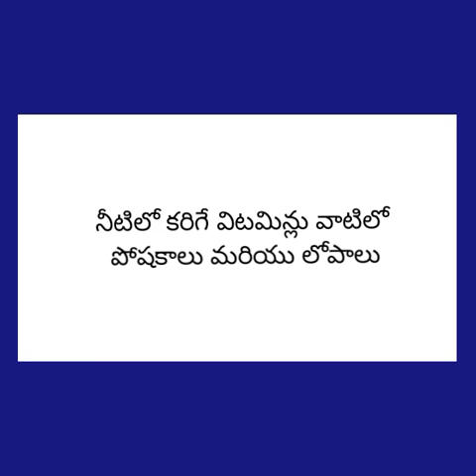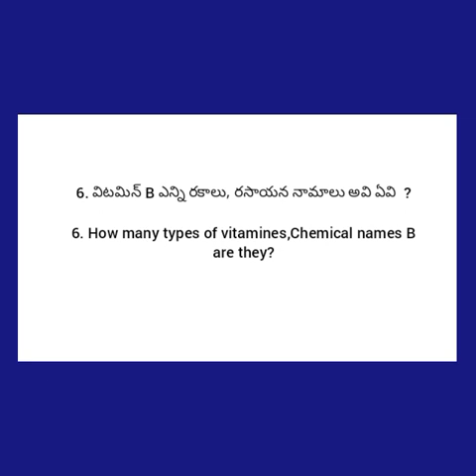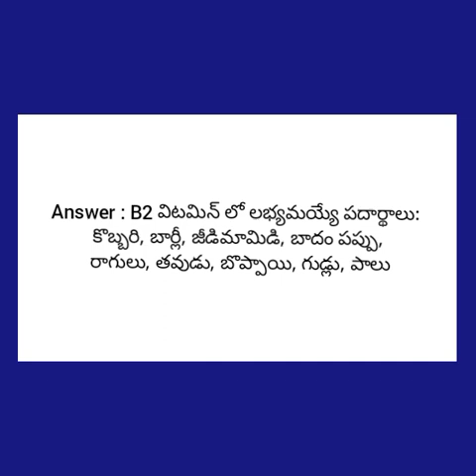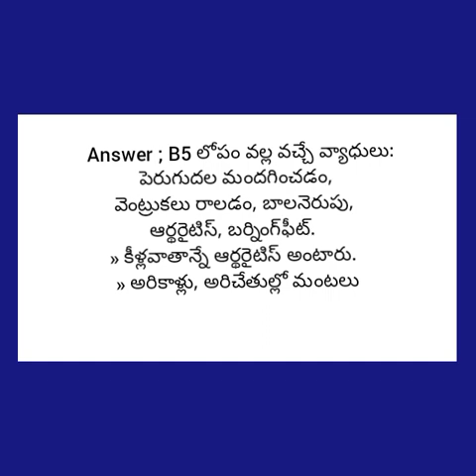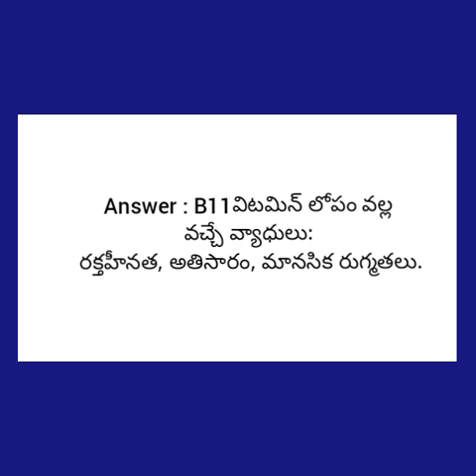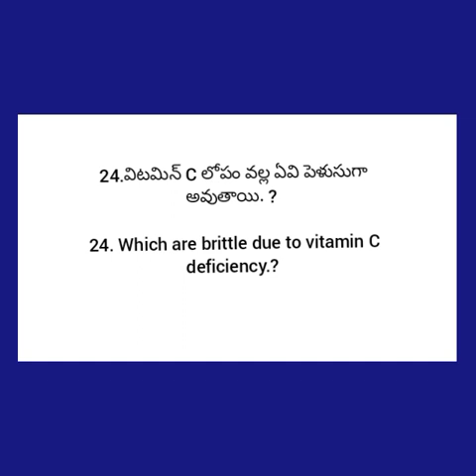General Knowledge in Compitition exams Quiz Water soluble Vitamin[నీటిలో కరిగే విటమిన్లు] bits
నీటిలో కరిగే విటమిన్లు